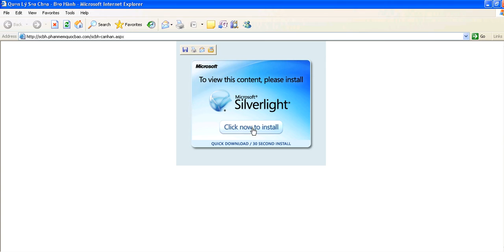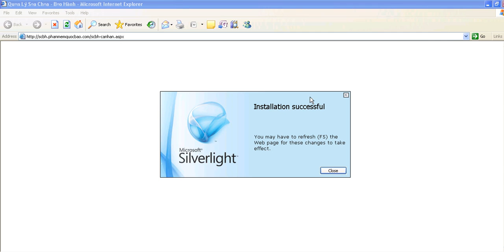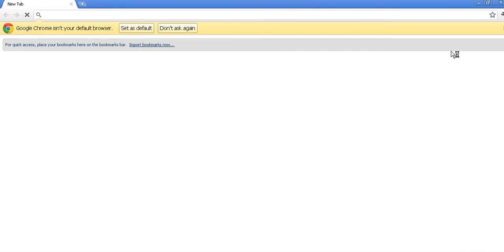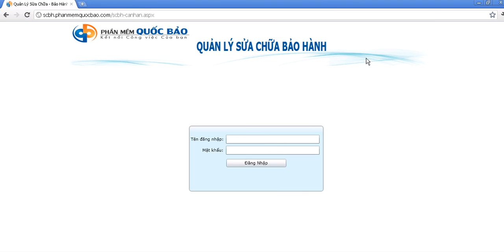Hướng dẫn cài đặt Silverlight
Hướng dẫn khách hàng cài silverlight lên máy